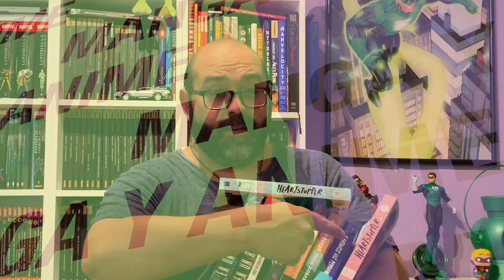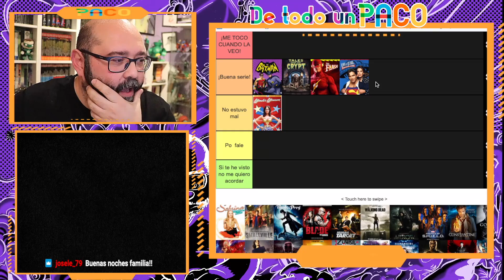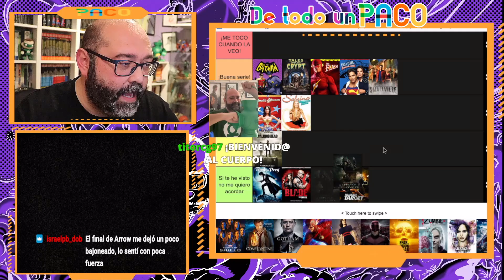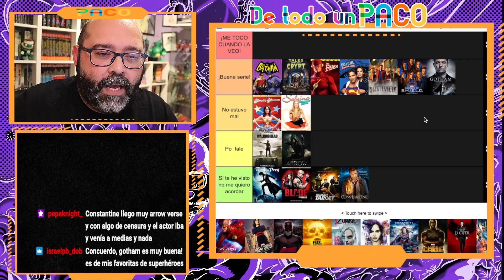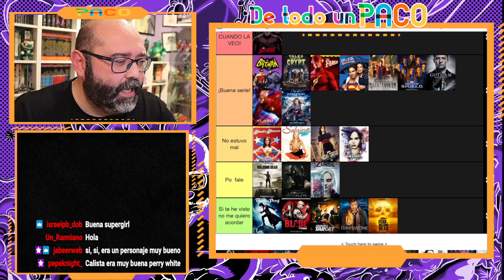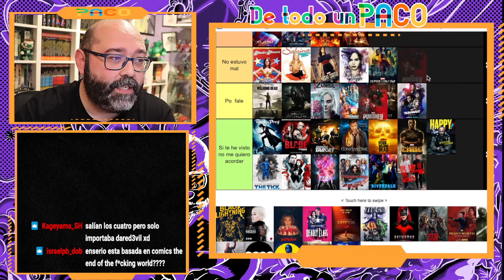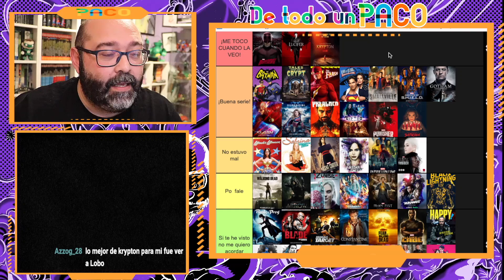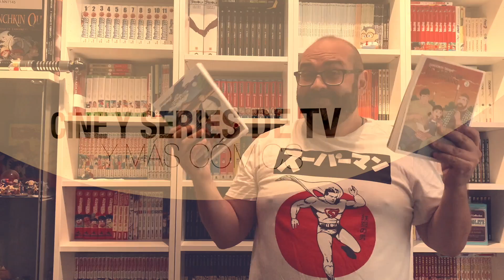¡MI TIER LIST DE SERIES DE SUPERHÉROES!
¡Me mojo! ¡Y lo hago sobre más de 30 series de televisión relacionadas con los cómics de superhéroes. Además cuento el por qué de algunas series que detesto tanto sin que tenga que ver con la propia serie. ¿Estaremos de acuerdo?